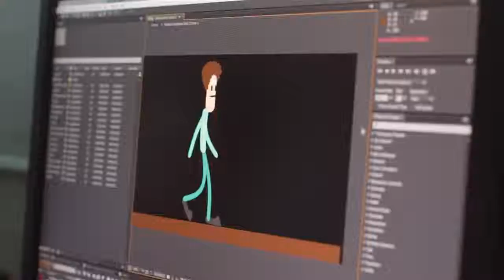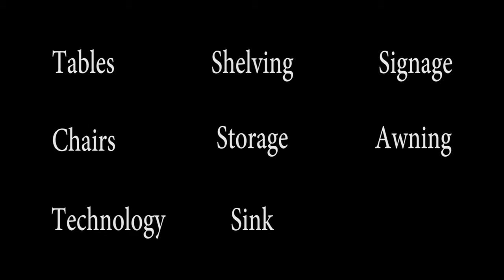Solebury School Art Department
Learn about our Solebury School Art Department